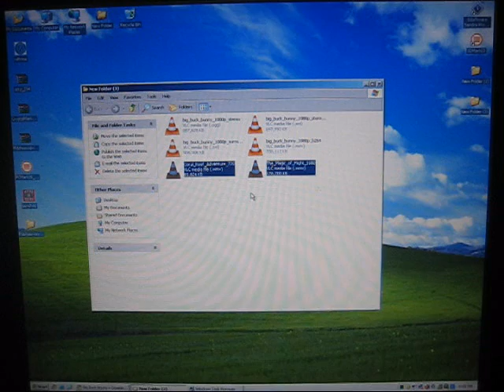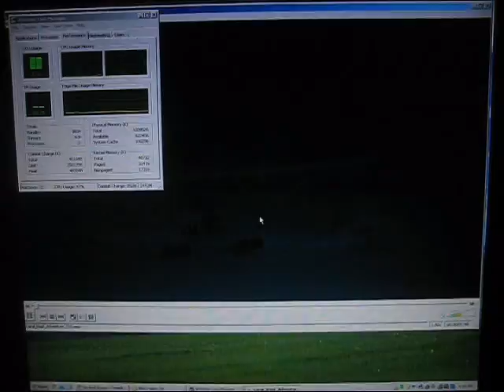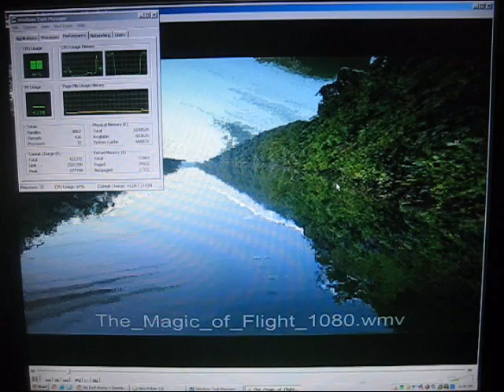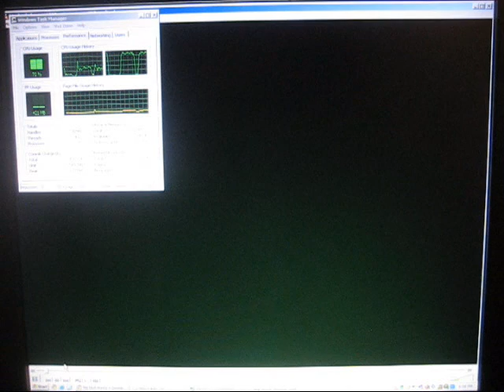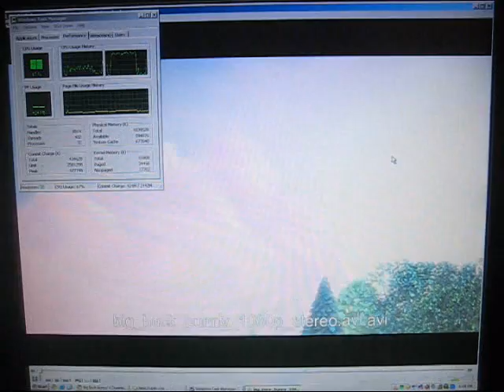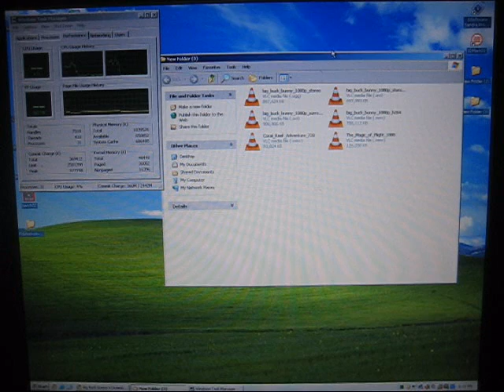ASUS Eee Box - 720p und 1080p Playback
- Die ASUS Eee Box im Videoplayback Test mit diversen Fileformaten